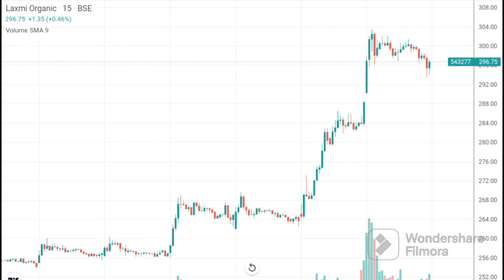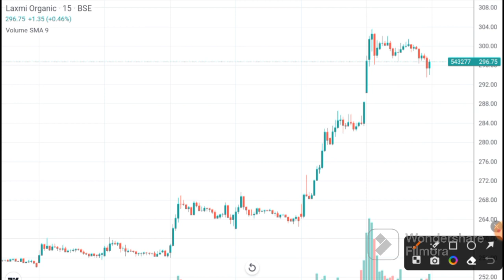Laxmi Organic latest news I Laxmi organic Target I Laxmi organic I Laxmi organic technical analysis